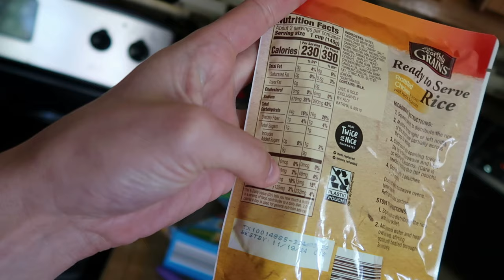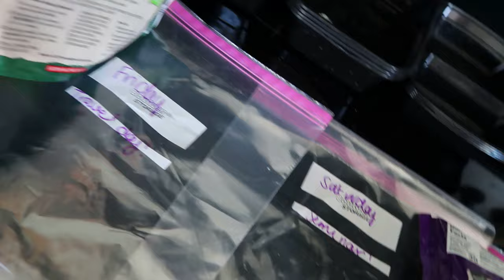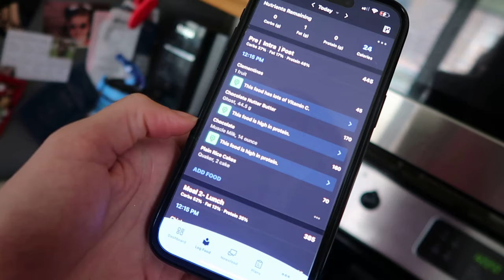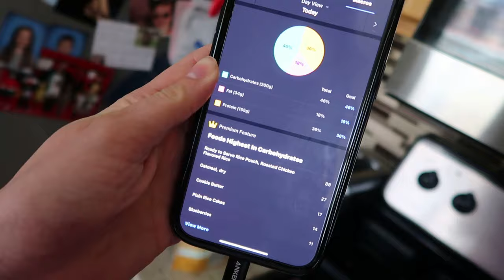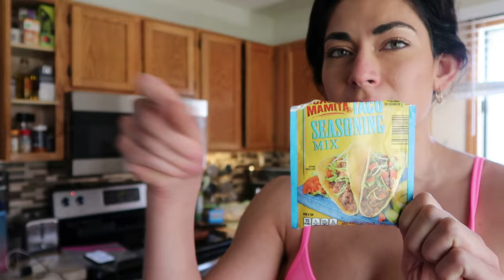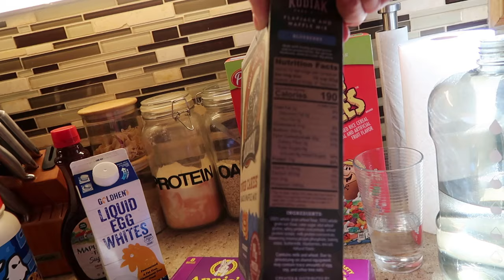EP 1: STARTING BIKINI PREP | GROCERY, ULTA, TARGET HAUL | MEALPREP | 20 WEEKS OUT | FULL DAY OF EATS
WBFF Bikinis Diva Pro Savana Sharp, is back on her channel for 2024 season of bikini prep. Savana will be showing us what a day of eating looks like 20 weeks out from her first pro show of the season Worlds. Watch to see a full breakdown vlog of all her meals, grocery haul, target haul, ulta hau, traveling meal hack tips, prep starting stats, and more! 2024 Prep has started lets goooo

WANT MY HELP ON YOUR NEXT SUIT? LETS CHAT Click my link to schedule your free suit consultation with me below!